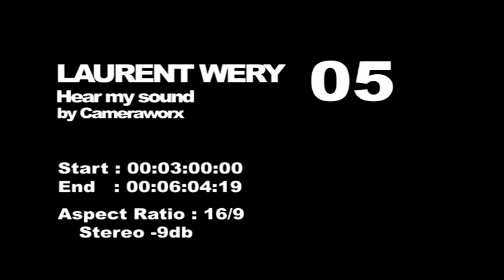Laurent Wery - Hear My Sound (Official Video HD)